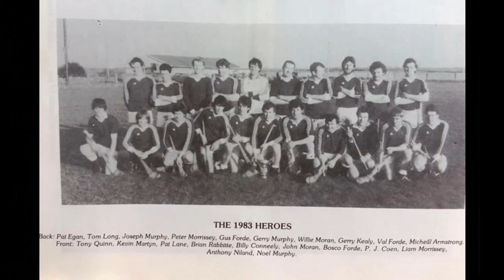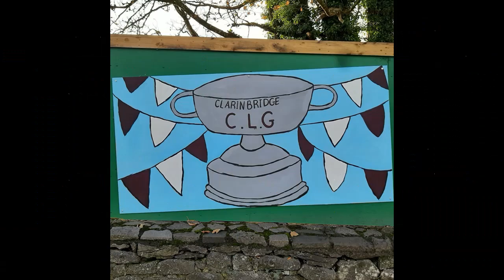Bridge Boys are Back !!!!!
This Video highlights the great achievements and more to come from the bridge boys...
Vocals by Martin Forde